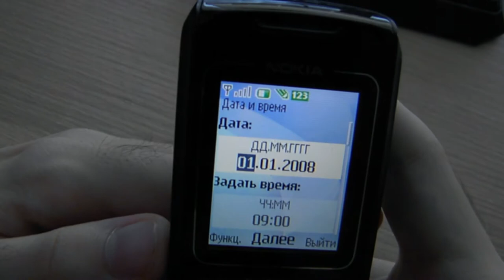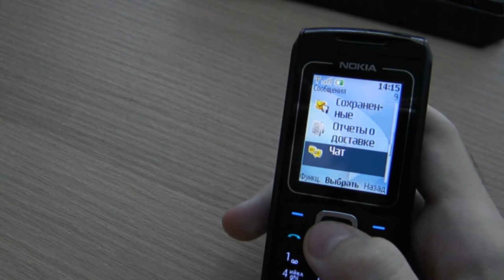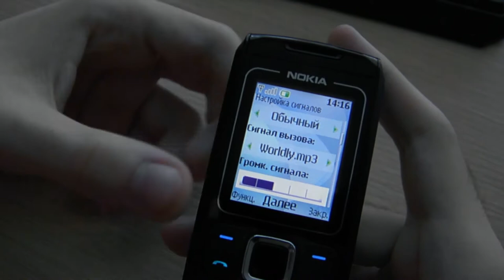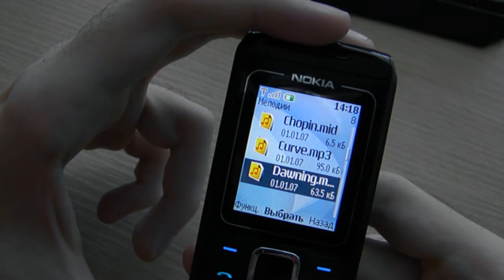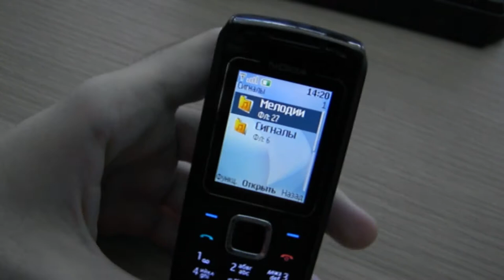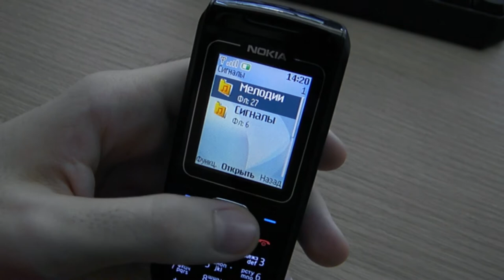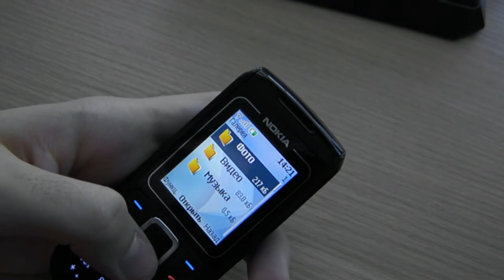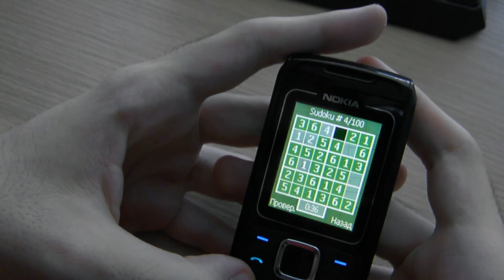Nokia 1680 - ретро обзор 13 лет спустя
В обзоре я забыл сказать что телефон выпускался в трех цветах: черном, сером и розовом.
Также есть модель Nokia 1681 который отличается только отсутствием камеры.